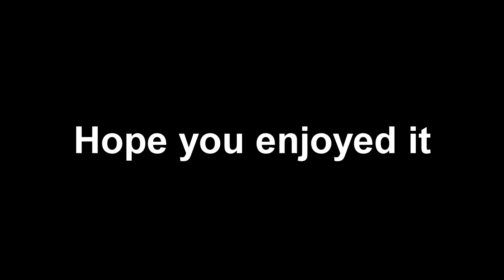"I'M DEAD!" (Phasmophobia #3)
Here are some more Phasmophobia highlights/funny moments, ENJOY!

People In The Video:

Nate
Virginia

00:00 Phasmophobia Gameplay
15:36 Outro

Phasmophobia, Phasmophobia Gameplay, Phasmophobia Jump Scare, Phasmophobia Funny Moments.